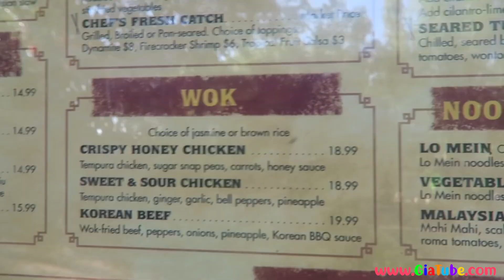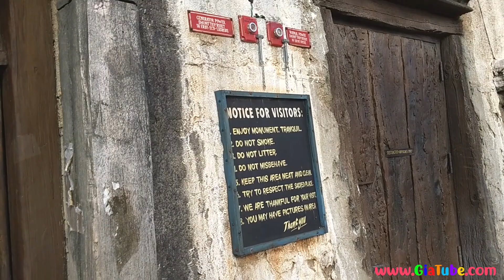Nepal in USA! Mini Nepal in Disneyland USA. MUST WATCH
We were visiting Disneyland Animal Kingdom in Orlando Florida. As we were walking we felt like we were walking in Namche Bazzar, Nepal. Everything was crafted just like what we see in Nepal. There were 2 rides in this theme park based on Adventure sports in Nepal (Everest expedition and white water rafting). Everything was picture perfect. The stores were just like Nepal and said Chiya Pasal with Bollywood star Sunil Shetty's poster inside. There were store just as the store we see in remote areas of Nepal. The level of perfection was noteworthy. As I saw this I thought everyone else from Nepal would love to see it.

These is this Everest Expedition ride in Disneyland Animal Kingdom Florida.